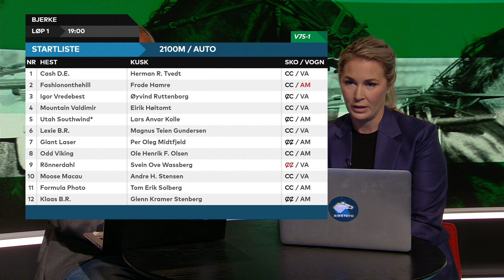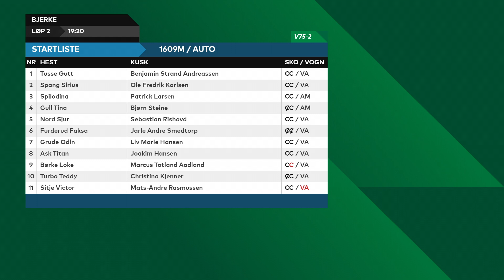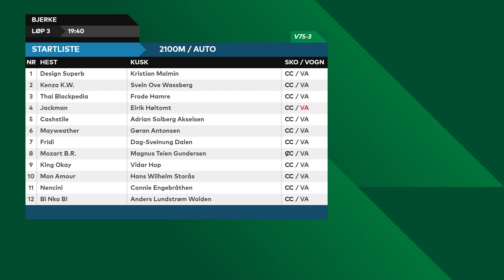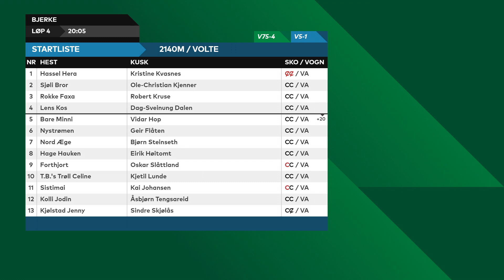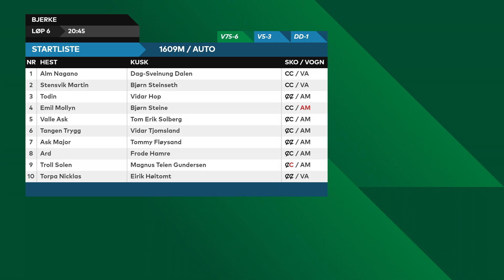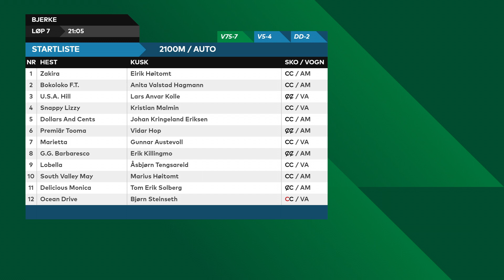V75-tipset Bjerke 8. august